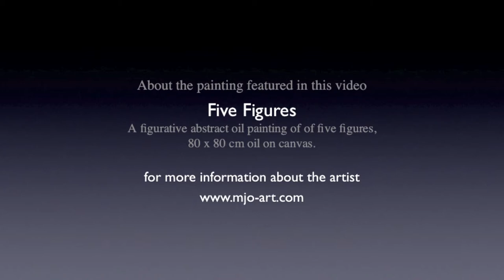Being an Artist. Experience the World to be an Artist.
What it is to be an artist? What is it that makes artists different or special from other people is a question I have often asked? Every now and then we come across a painting thats stands out to us, a painting that literally comes alive for us and when we come across art and paintings that do this we are led to think that artists are gifted, talented, brilliant or even a genius that separates them from normal people.
Art brings new dimensions into our lives and often we are forced to think that artist must have the ability to see the world differently. I like many used to think that artists were a bread apart from ordinary men.
The reality is perhaps that artists find the time to question and explore the world, being an artist has taught me this. Becoming an artists has taught me what it is to be an artist. Art brings new dimensions into our lives but being an artist shows us to, experience the world, to be an artist.